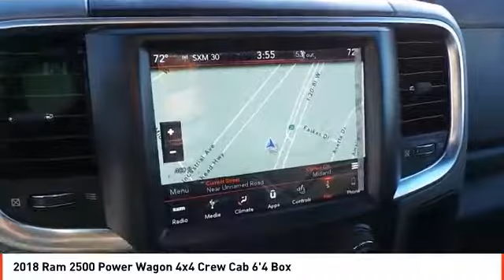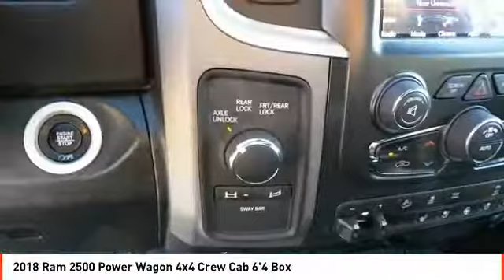2018 Ram 2500 Midland TX JG303702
2018 Ram 2500 Power Wagon 4x4 Crew Cab 6'4 Box

Power Wagon trim. Bluetooth, iPod/MP3 Input, Tow Hitch, Alloy Wheels, 4x4, Satellite Radio, Back-Up Camera. Warranty 5 yrs/60k Miles - Drivetrain Warranty; SEE MORE! KEY FEATURES INCLUDE 4x4, Back-Up Camera, Satellite Radio, iPod/MP3 Input, Bluetooth, Trailer Hitch, Aluminum Wheels MP3 Player, Keyless Entry, Privacy Glass, Child Safety Locks, Steering Wheel Controls. EXPERTS REPORT Edmunds.com explains The Ram 2500 is unique in the heavy-duty truck segment because of its coil-spring rear suspension that gives it a more comfortable ride than its competitors.. BUY FROM AN AWARD WINNING DEALER All American Chrysler Jeep Dodge of Midland provides the residents of Midland, TX and surrounding areas with up to date inventories of new and pre-owned Chrysler, Dodge and Jeep vehicles. But that isn't all you'll find! Our responsive staff can help you with financial matters, service your car, order OEM auto parts and more! We have the knowledge and experience to ensure you quality service. Come visit us today at 3801 W Wall St or call us. Plus TT&L and fees. Price contains all applicable dealer incentives and non-limited factory rebates. You may qualify for additional rebates; see dealer for details.